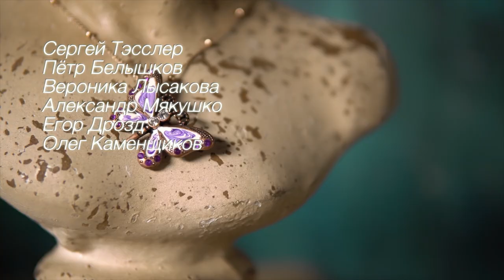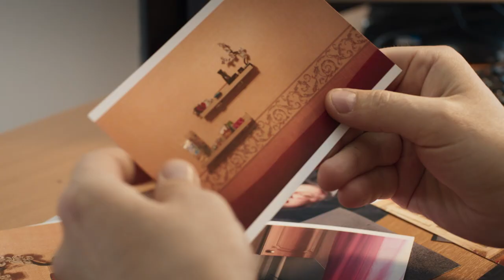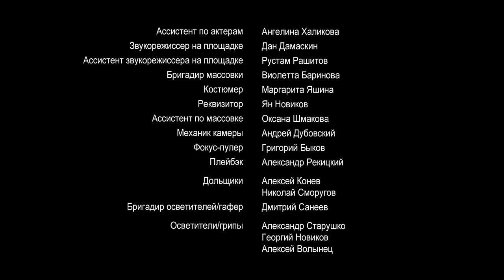Бабочки и птицы. 4 Серия. Детективная Мелодрама. Лучшие Сериалы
Со стороны жизни Ольги могла бы позавидовать каждая женщина – умница-красавица, прекрасный муж, любящий сын, свое дело. Но богатые, как известно, тоже плачут, и за этой картинкой счастливой жизни не видно того, чего у Ольги нет – любви. Совершенно случайно на занятиях в конном клубе Ольга познакомилась с симпатичным и галантным Виктором, который оказался технологом. Спустя время из фирмы Ольги резко увольняется главный технолог. И с этого момента в жизни Ольги начинают происходить странные и непонятные события.